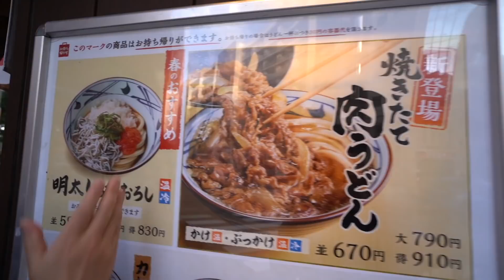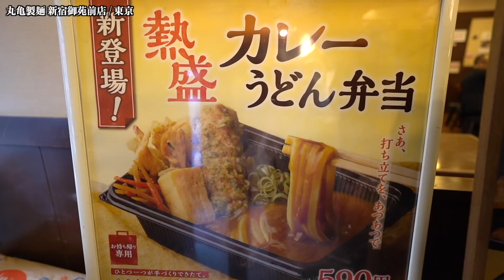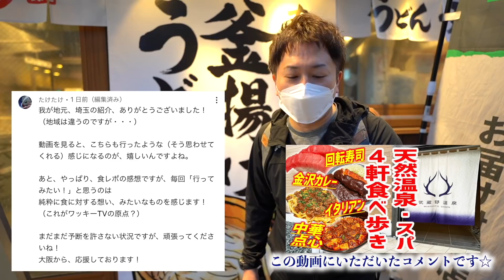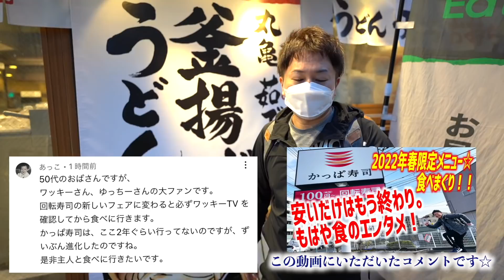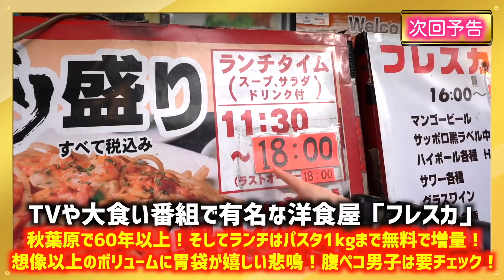【丸亀製麺】デカ盛り肉うどん＆がっつり天ぷら背徳飯に喰らいつく！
▷お仕事や地域活性化/観光/ご当地グルメ/お手紙等はこちら
〒170-0005
まちレポ株式会社　わっきーTV宛